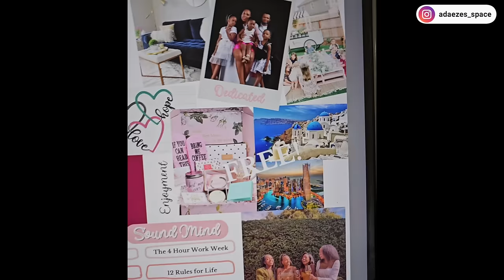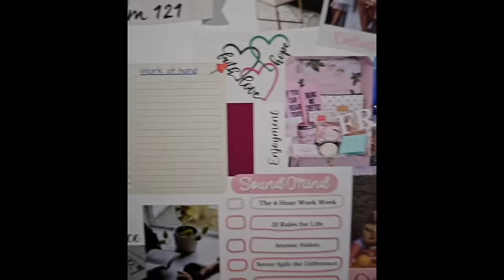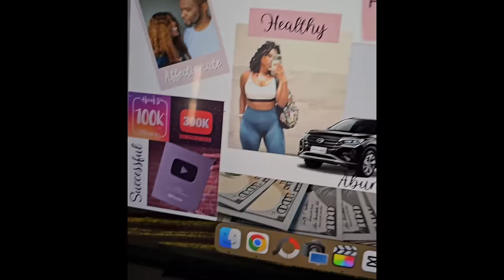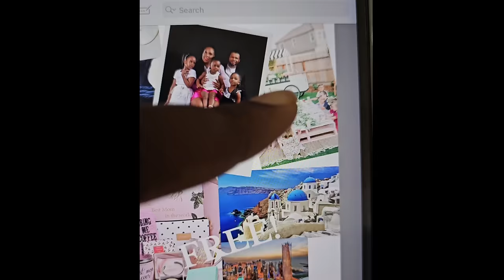Things I Regret Bringing to the UK 🇬🇧 How We Rented A House Quickly